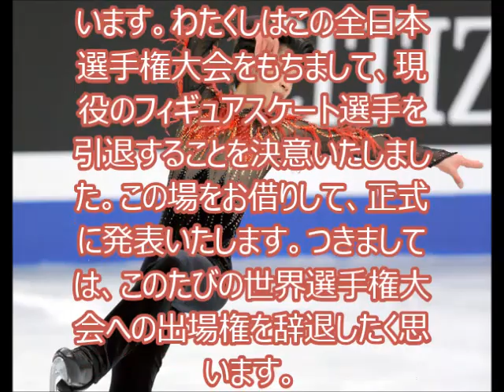町田樹 現役引退発表「今は万感の思い」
町田樹 解説
町田樹 肌
町田樹 彼女
町田樹 体調
町田樹 卒論
町田樹83
町田樹 ブログ
町田樹リアルタイム
町田樹81
町田樹 ニキビ
町田樹 解説 ない
町田樹 解説 なし
町田樹 肌 アトピー
町田樹 体調 グランプリファイナル
町田樹 卒論 テーマ
町田樹 卒論 言い訳
町田樹 ブログ スカーレット
町田樹 ブログ 神戸
町田樹 ブログ アップル猫
町田樹 ブログ 大きな
町田樹 ブログ 観世音寺シアター
町田樹 ブログ 観世
町田樹 ブログ ドリーミング
町田樹 ブログ 市民
関西大学 町田樹 ブログ
町田樹81 転載
町田樹 ニキビ 画像

フィギュアスケート男子の町田樹（関西大）が２８日、全日本選手権（長野・ビッグハット）での世界選手権代表発表の場で、今大会をもって現役を退くことを発表し、世界選手権の代表を辞退した。今後は早稲田大大学院に進学し、研究者を目指すという。

　以下は、会場での町田のコメント。

「みなさん、こんばんは。今回をはじめ、いつも私のことを温かく応援してくださり、本当にありがとうございます。

　今日は世界選手権大会の代表発表の場に立つことができたことを光栄に思うと同時に、これまでわたくしを支えてくださった多くの方々に、感謝の思いでいっぱいです。

　突然ではありますが、ここで皆様にご報告したいことがございます。わたくしはこの全日本選手権大会をもちまして、現役のフィギュアスケート選手を引退することを決意いたしました。この場をお借りして、正式に発表いたします。つきましては、このたびの世界選手権大会への出場権を辞退したく思います。

　来年４月より、早稲田大学大学院スポーツ科学研究科修士課程２年生に入学します。将来は研究者を目指していきたいという強い気持ちを持っております。フィギュアスケートの競技人生を全うし、自らの力で、セカンドキャリアの道を切り開いたこと、そしてそれを今日、皆様にこうして発表できたことに、今は万感の思いでおります。

　今後は新たな道でゼロからスタートし、研究者を目指して真摯（しんし）に歩んでいきたいと思いますので、どうぞ静かに見守っていただけましたら幸いです。私からは以上です。本当に心からありがとうございました」